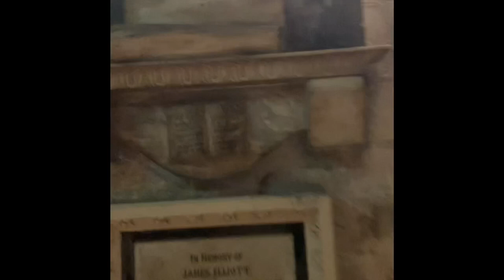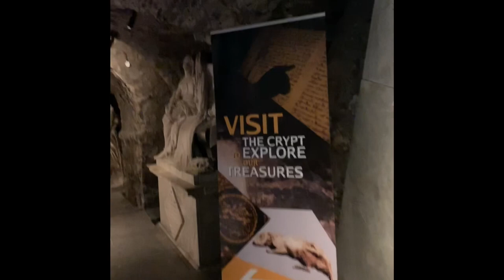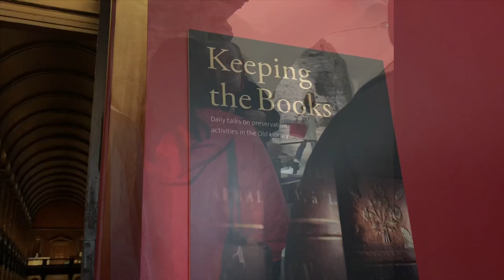ASIAN IN IRELAND / DUBLIN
This is our travel vlog  about Dublin Ireland a country which is rich of culture , history. Famous of its hospitality, beautiful nature excellent food, beer and whiskey and ofcourse  there love of music.

A little about me:
My name is Hannah grow up in small town Balamban Cebu, An aspiring singer-songwriter and an artist. Music is my passion and my joy. I do cover songs and make my own music.
Singing you songs straight from my heart and sharing you my life journey and story. Music that brings back good memories and has been the soundtrack of many peoples lives and events most of you can relate.